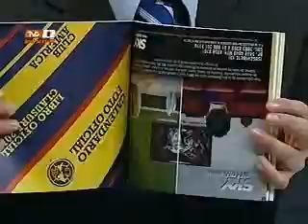TVC DEPORTES TOTAL 23 DE FEBRERO 1.asf